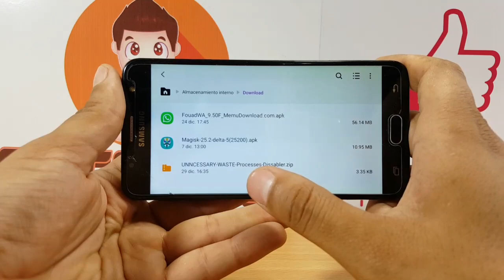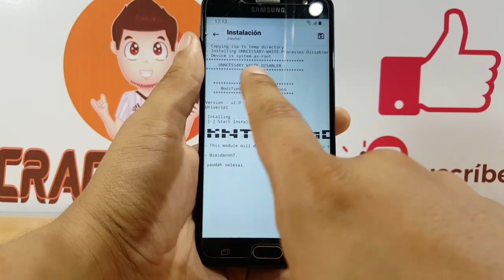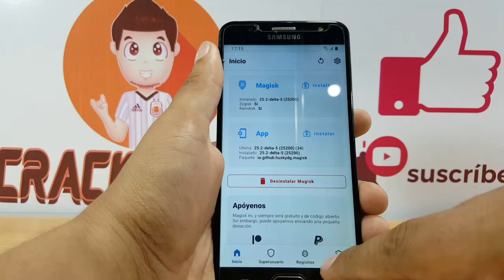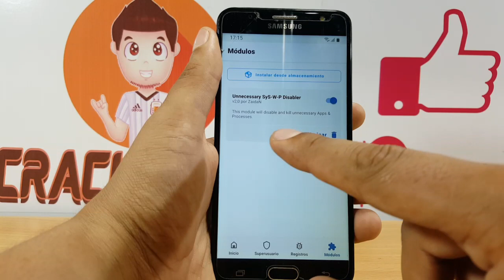El mejor módulo magisk 2023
Este es el mejor modulo magisk para tu android!